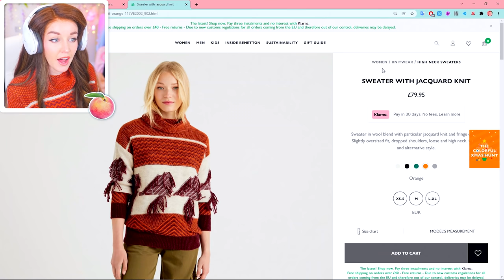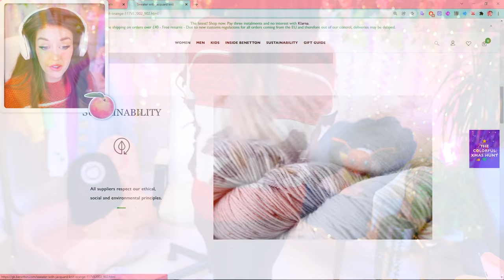just crushin on my work colleagues... NOT SO BERRY CHALLENGE! 🍑 Peach #8 (The Sims 4)